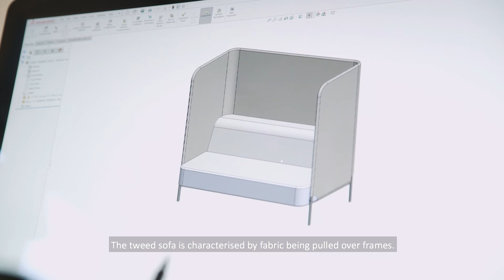TWEET with subtitles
TWEET is a new soft seating collection with a modern casual expression. Meet the designer Hans Thyge and see some of all the possibilities you get with TWEET.